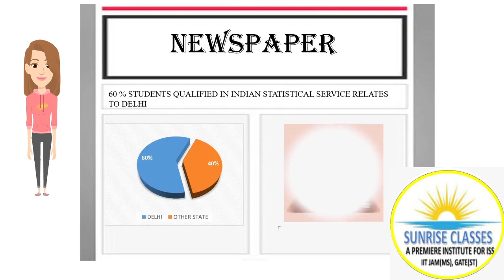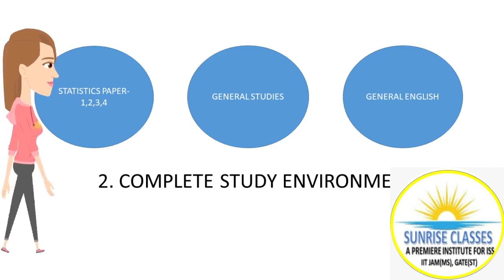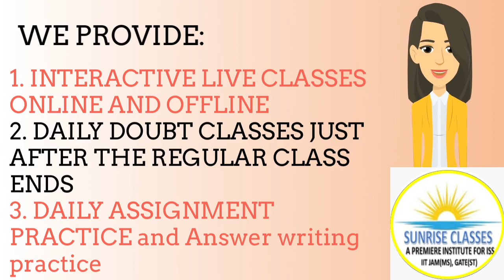ISS ONLINE CLASSES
ISS (INDIAN STATISTICAL SERVICE 2021)  TEST SERIES is LIVE now.
CHECK THE PROSPECTUS and OUR WEBSITE FOR WHAT WE PROVIDE AND COMPARE WITH OTHERS. CHEAP AND BEST INSTITUTE.

Sunrise Classes is a Delhi based institute that provides coaching for Indian statistical service, IIT JAM STATS, and Gate Statistics.

In this series, we solve the unsolved exercise of a very useful and famous book of Indian Territory in the field of statistics named Fundamentals of Mathematical Statistics written by S.C. Gupta and V.K. Kapoor.

This lecture includes answer of the Assorted Review problems for Self Assessment of chapter-5  Random Variable and Distribution functions.

ADMISSION IS OPEN GET ADMISSION HURRY UP! LIMITED SEATS AVAILABLE.
 For More,